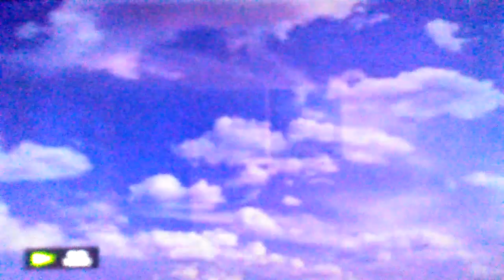Opening To Midnight In The Garden Of Good And Evil 1998 DVD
1. 1997 Warner Hone Video Logo
2. Warner Bros. Pictures Logo